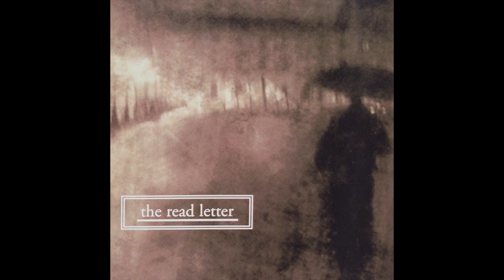The Read Letter - Angels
This obscure Chicago band released just one self-titled album in 1998. They were a "recommended album" in the Projekt Records printed distro catalog that year, which is how I picked up the CD. There's zero info about them online, but I love this song (and the rest of the album is great, too).

Mikey Peterson: vocals
Timothy Boniger: bass
David Johnson: lead guitar
Anthony Couri: percussion
Lawrence McAlpin: piano

Cover art for the album is "Midnight Meditation" by Michael Berger.